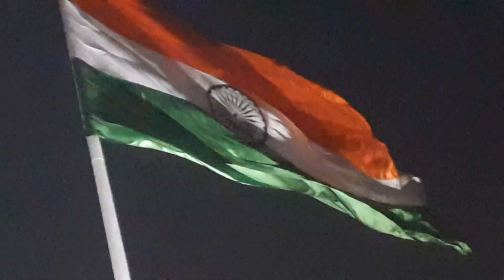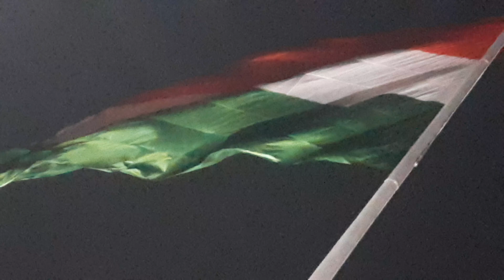जयपुर सिटी पार्क रात का फूल नजर सीन#jaipurcity#jaipur#jaipurcityblog#jaipurnews#ram#jaipurvlog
जयपुर सिटी पार्क का रात का फूल नजर#jaipurcity